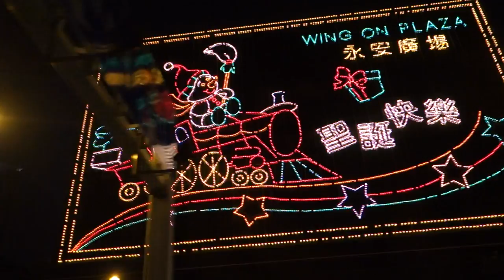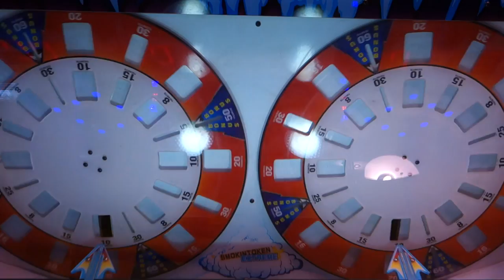Neil Holyoak - Fancy Moonlight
video by Neil and Vanessa Holyoak

My name is Neil Holyoak. I'm a Canadian-American musician, based in Montreal, originally from Los Angeles. My recent songwriting is influenced by Townes Van Zandt, French symbolist poetry, and the acoustic blues music of Mali.